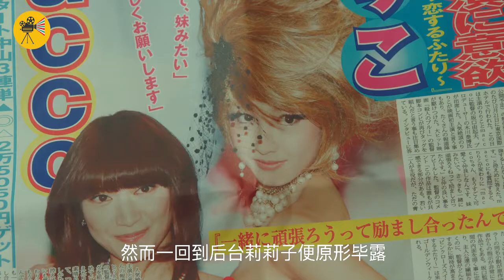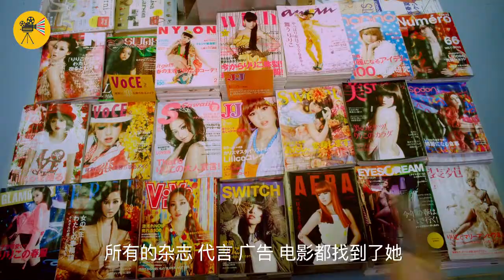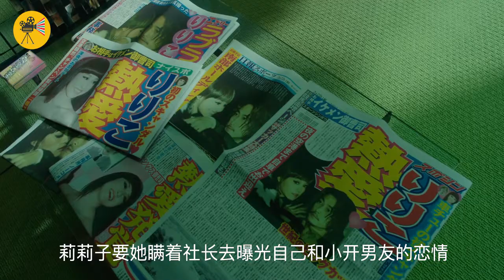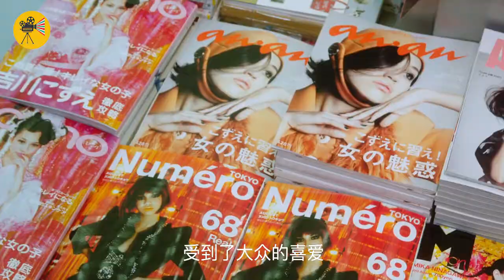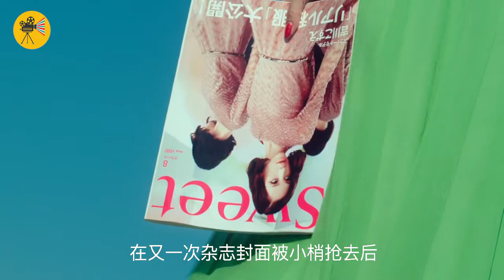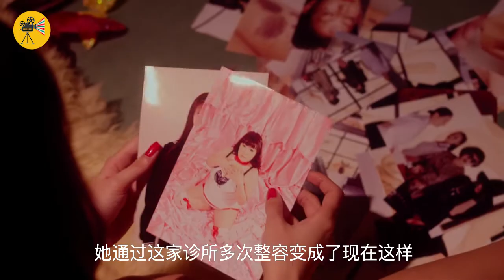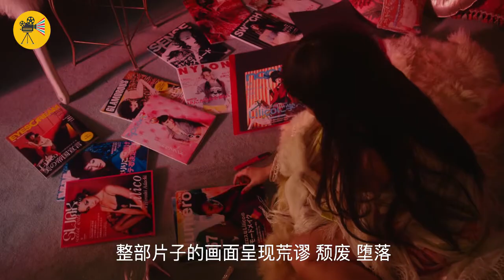泽尻英龙华首部全裸出镜电影！饰演一位靠整容走上巅峰当红女星，但是她逐渐发现，整容带来的可怕后遗症出现了！犯罪电影【狼狈】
整容女星脱胎换骨后在欲望中一步步中迷失自己，堕落至深渊的故事【狼狈】

当红女星莉莉子进行了风险极高的全身整容手术后脱胎换骨后成为大明星
但却为此付出了极大代价的故事
🎬不可错过的其他电影
经典犯罪电影【七宗罪】高智商犯罪，结局绝望的人性警示片 | 完美犯罪 | 内容解析 | 必看电影系列 | Seven

烧脑电影解析【看不见的客人】惊悚片里的伟大母爱，谁才是真正的凶手 | 过山车式推理电影 | 剧透影评 | 全片47次大反转 | Contratiempo

国产惊悚片的崛起【女蛹】一个渣男毁了两个女孩的一生 | 剧透解析 | 一起离奇绑架事件 | 悬疑惊悚电影